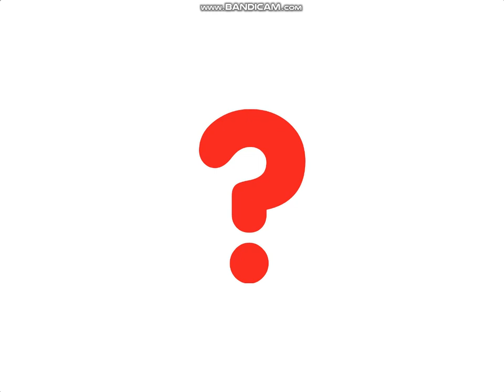What's name and 3 colors of jar logo for QXP Media